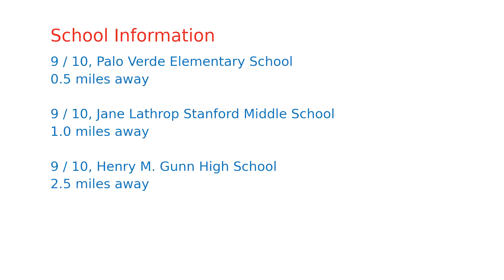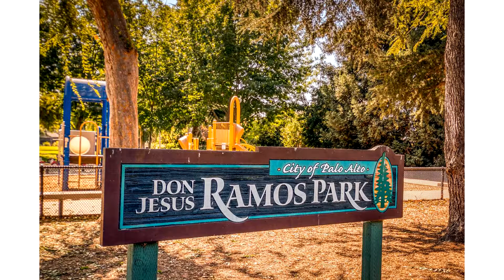$1,625,000 home for sale in Palo Alto, CA (1142 Stanislaus Ln, 94303)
CORNER TOWNHOME ENJOYS PRIVACY + ACCESS ; Facing a private green space, this corner townhome built by SummerHill Homes enjoys a very central setting in a prized Palo Alto community. Enjoy two covered patios, two master suites, soaring ceilings, and oversized dual-pane windows. Interiors share breezy, open gathering areas and a luxury kitchen with granite countertops and stainless appliances. Includes a two-car garage and plenty of custom storage. Surrounded by stately redwoods, the community offers zen-inspired landscaping, extensive walking paths, play facilities, and a car-wash station. Near campuses for Intuit, Google, Facebook, Apple, and more. Within moments of parks, trails, shopping, dining, and some of Californias top schools like Palo Verde Elementary, JLS Middle, and Gunn High (buyer to verify attendance).